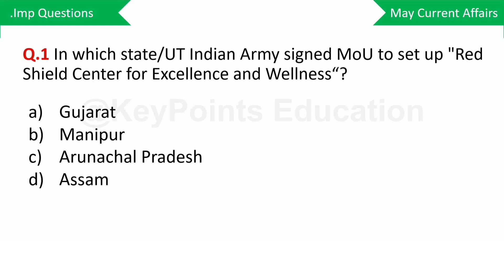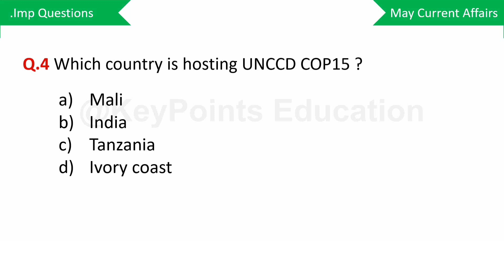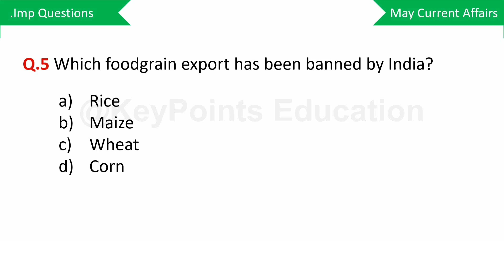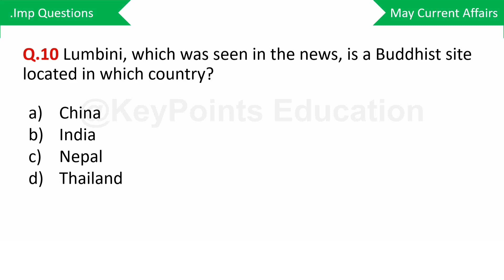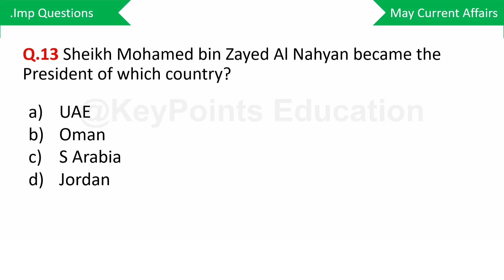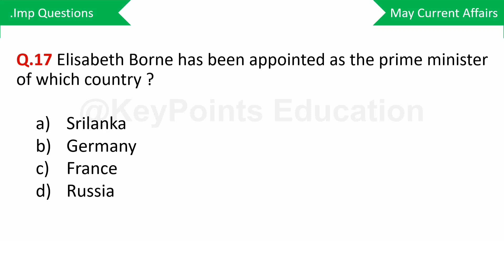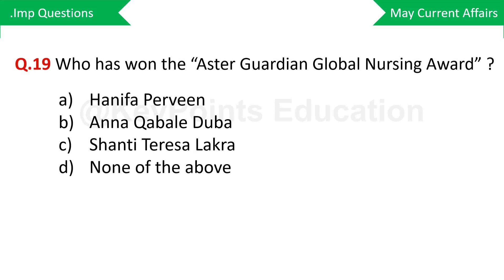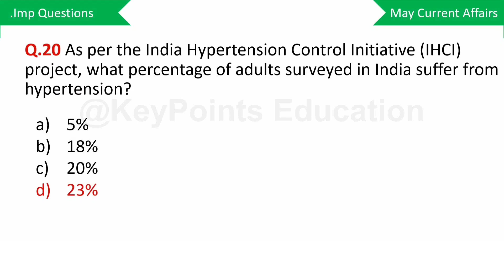Daily Current Affairs | 23 May Current Affairs in English | Current Affairs Today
For State PCS BPSC UP PCS SSC RRB DEFENCE RAILWAY POLICE NTPC BANK etc.
FOR ALL COMPETITIVE EXAMS CURRENT AFFAIRS IN HINDI AND ENGLISH

KeyPoints Education | today's current affairs | daily current affairs | may 2022 current affairs | current affairs today in english | daily current affairs in hindi | appointment current affairs 2022 | index current affairs 2022 | important current affairs

17 may current affairs
18 may current affairs
19 may current affairs
20 may current affairs
21 may current affairs
22 may current affairs
23 may current affairs
21 may 2022 current affairs
today's current affairs
current affairs today's English